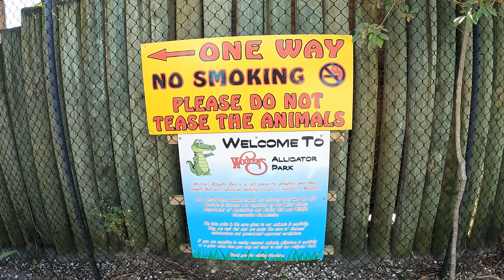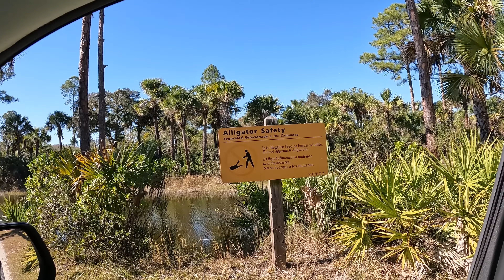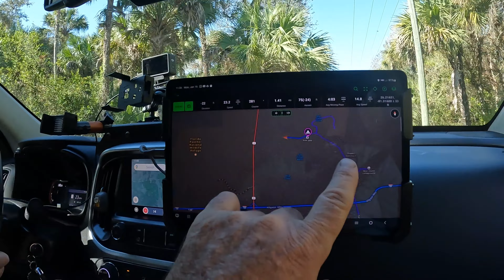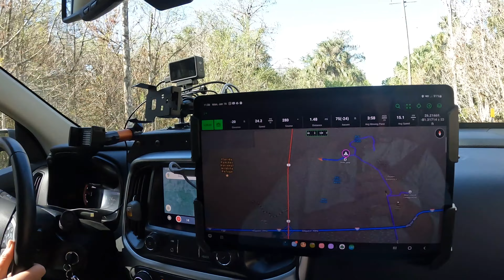🐊 ⛺ 🧭 Getting Lost in Big Cypress Nat. Pres. | Gators | Camping | Airboats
Getting Lost in Big Cypress National Preserve | Camping | Airboats | Loop Road | Bear Island | Pink Jeep | Chevrolet ZR2 Colorado Bison

The freshwaters of the Big Cypress Swamp, essential to the health of the neighboring Everglades, support the rich marine estuaries along Florida's southwest coast. Conserving over 729,000 acres of this vast swamp, Big Cypress National Preserve contains a mixture of tropical and temperate plant communities that are home to diverse wildlife, including the Endangered Florida panther.

Big Cypress National Preserve provides a variety of opportunities to enjoy and explore natural landscapes and environments like no others. The Preserve acts as the back yard for millions of residents and visitors in South Florida. A place to play, relax, and renew your connection with nature. Join us in enjoying your public lands responsibly.

Don't want to do it on your own? Commercial swamp buggy, airboat, canoe, kayak, flat boat, hiking, and driving tours are also available through permitted commercial service operators.

Big Cypress National Preserve has been designated an International Dark-Sky Association (IDA) International Dark Sky Place. With the extent of urbanization in the eastern United States it is becoming nearly impossible to experience the night with little impact from artificial light pollution. Here in south Florida, away from the urban development of the east and west coasts, Big Cypress National Preserve has one of the last protected night skies where visitors can still enjoy the splendor of the Milky Way and see a night-sky strewn with thousands of stars with only the naked eye.

With this designation Big Cypress National Preserve now becomes the the 1st National Park Service (NPS) Unit east of Colorado to earn this designation and the 16th NPS site in the country to do so. The national preserve joins Kissimmee Prairie Preserve State Park in Central Florida, which was designated earlier in 2016, as the first International Dark Sky Place in Florida.
Breaking News, this is one of my top 10 places!!

00:00 Everglades City
03:25 Loop Road
06:20 Mitchell's Landing Campground
11:16 The Airboat Ride
20:00 Gator Park
23:01 Headed into Big Cypress Preserve
26:45 Pink Jeep Campground